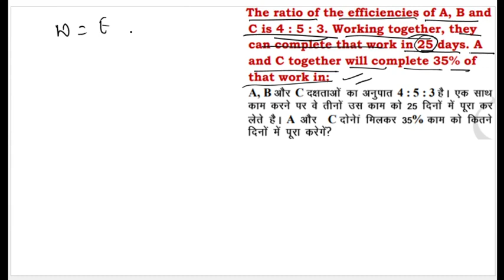Time & Work | Part-4 | SBI Clerk Pre 2021 | Crash Course | Day-9 | By MrityunjaySir